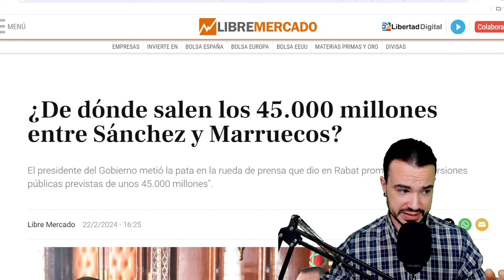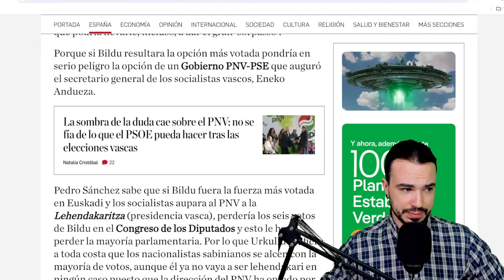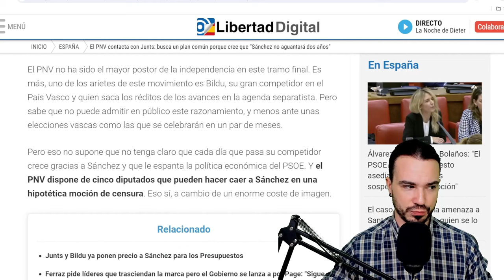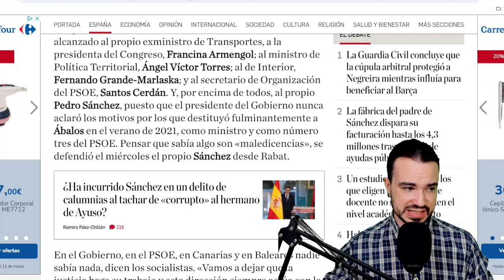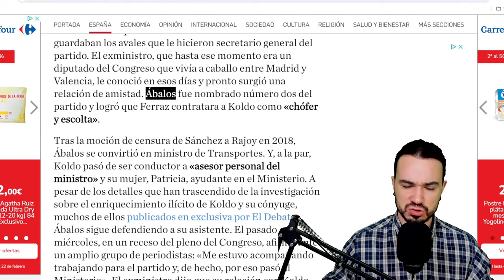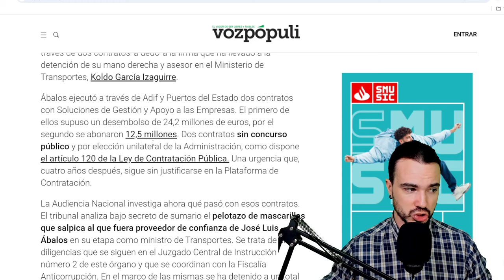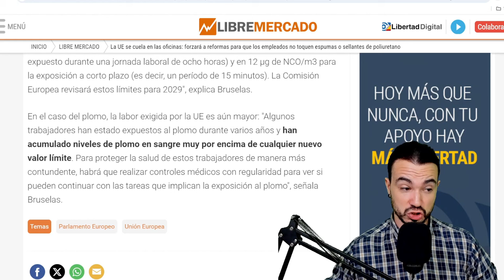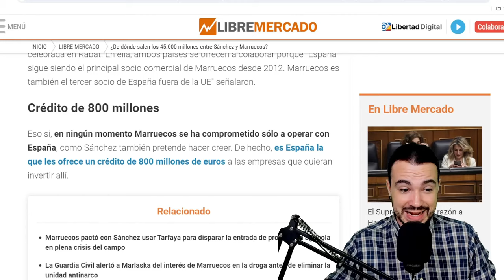PODCAST DE ACTUALIDAD 22 DE FEBRERO DE 2024